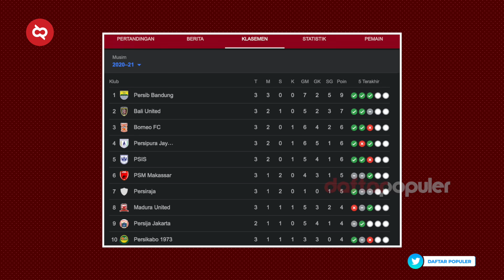Pelopor Industri Sepak Bola Modern di Indonesia! Sejarah dan Profil Klub Sepak Bola Bali United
Bali United. Kalau kita bicara tentang klub yang satu ini, maka, ada banyak cerita. Ada yang menyebutnya sebagai ‘klub siluman’. Ada juga yang menjulukinya sebagai klub anak haram. Ini pasti jadi pertanyaan, kenapa BaliUnited bisa mendapat gelar tersebut? Jawabannya sederhana, Sejarah Bali United.